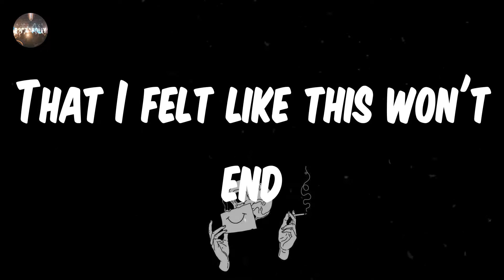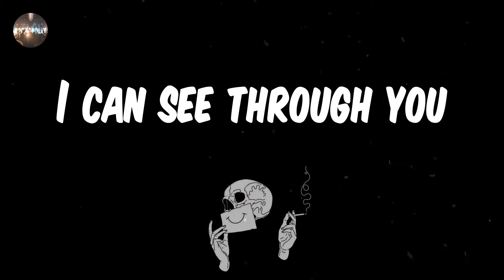Staind - Outside (Lyrics)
Outside - Staind lyrics
♫ Staind - Outside

lyrics: Outside - Staind
Can bring me to my knees
Again
All the times
That I could beg you please
In vain
All the times
That I felt insecure
For you
And I leave
My burdens at the door
But I'm on the outside
I'm looking in
I can see through you
See your true colors
'Cause inside you're ugly
You're ugly like me
See to the real you
All the times
That I felt like this won't end
It's for you
And I taste
What I could never have
It was from you
All those times
That I cry my intentions
Full of pride
But I waste
More time than anyone
I'm looking in
All the times
That I've cried
All that's wasted
It's all inside
And I feel all this pain
Stuffed it down
It's back again
And I lie
Here in bed
All alone
I can't mend
But I feel
Tomorrow will be okay